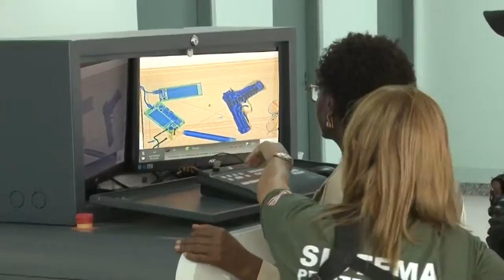MAA 07/11/16| ENTEGRA PORTÁRIA PRESIDIO